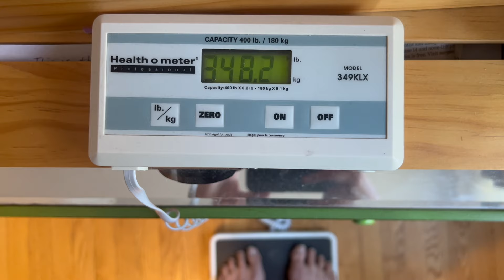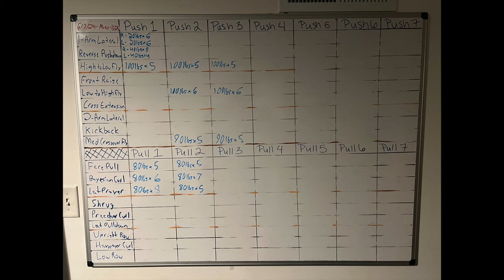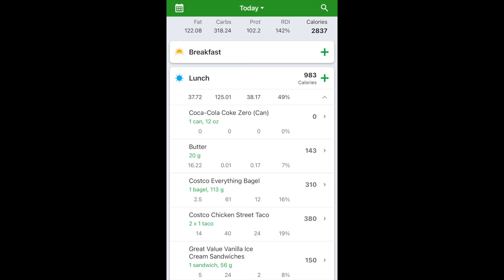Healing Dr. Steve - Day 159 - 348.4lbs